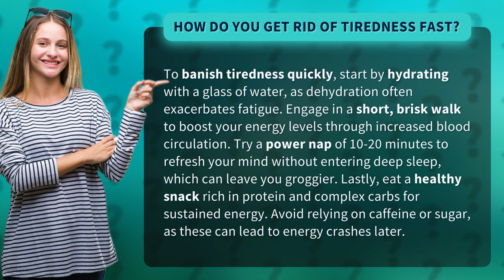How do you get rid of tiredness fast?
5 Ways to Banish Tiredness Fast • Banish Tiredness Fast • Discover quick and effective methods to combat tiredness, from hydrating with water to taking a power nap and eating a healthy snack. Say goodbye to fatigue and hello to renewed energy!